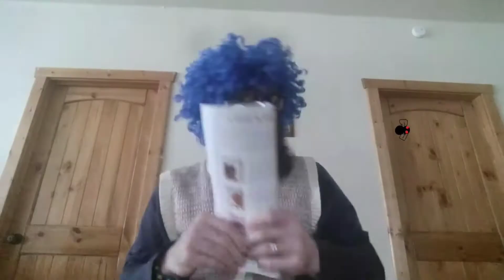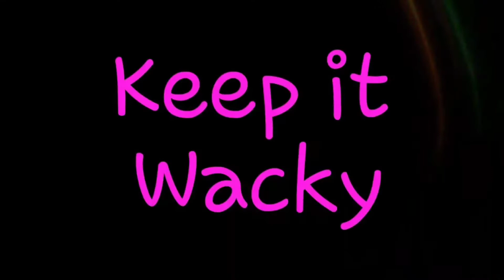Gin & Juice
Remember that time Mr. Dewku submitted a music video but it was turned down by Snoop Dogg.